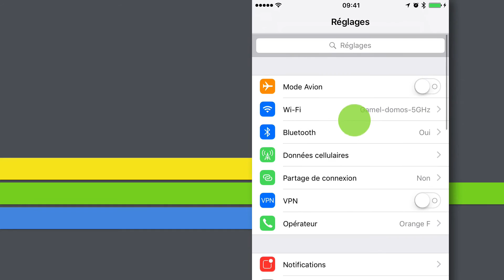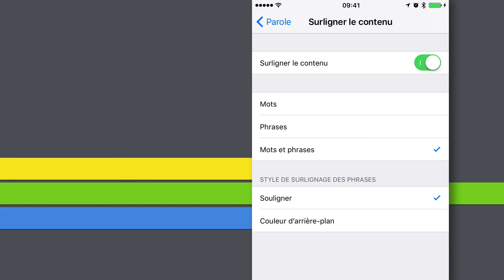iPhone — Oui, il peut vous lire votre journal à votre place !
Si vous avez vu ma vidéo sur l’utilisation de la synthèse vocale vous avez certainement envie d’aller encore plus loin.

Certes, il peut être utile de faire lire un morceau de texte à votre iPhone, mais c’est encore mieux s’il peut vous lire un article au complet. Une fonction utile quand on ne peut pas regarder son écran, comme lorsqu’on arrose son jardin.

C’est exactement l’objectif de cette vidéo : vous montrer comment utiliser la synthèse vocale pour laisser l’iPhone, ou l’iPad, vous lire un article complet.

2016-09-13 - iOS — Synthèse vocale